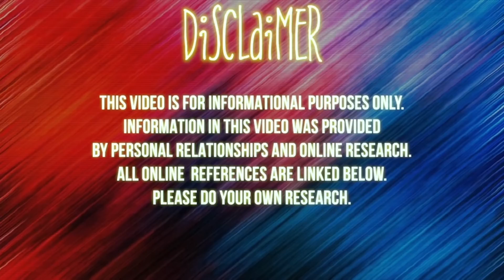My Family Had To K*ll 8 Kidn@ppers in Haiti...| Chronicles of a Zoe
•Stage Name : Thee Mademoiselle

•Nickname : Shortyy/Vava

•Ethnicity : Haitian 🇭🇹

•Birthdate : 1/5/95

•Location : NJ

Yvana Romelus OR Chronicles of a Zoe
162 Elmora Ave
Ste #224